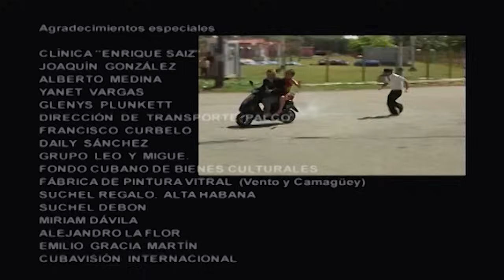Vivir del Cuento. El regreso de Indirita (Parte 2)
Pánfilo descubre que cuando Indirita mencionó "miles" en su llamada, se refería a anécdotas y no a dinero, por lo que él y Chequera deben asumir el pago pendiente del transporte desde el aeropuerto, y de una pierna de puerco. En un esfuerzo por liquidar rápidamente las deudas, Chequera decide vender la ropa que Indirita trajo, sin percatarse de que dichas prendas no eran suyas, y que la visita de “la niña” tenía objetivos adicionales, aparte del reencuentro con ellos.
Invitados: Olivia Manrufo, Luis Alberto Ramírez.
Recordando un capítulo de Vivir del Cuento en su Temporada 7 (2015).
Disfruta de todas las temporadas de Vivir del Cuento, y lo mejor del audiovisual cubano